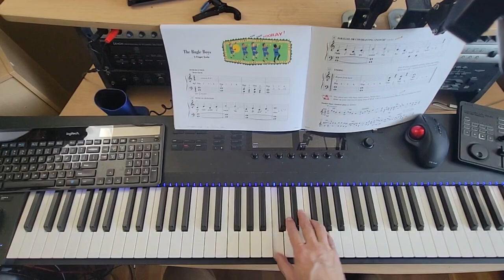The Bugle Boys